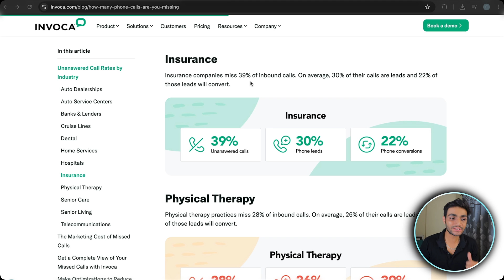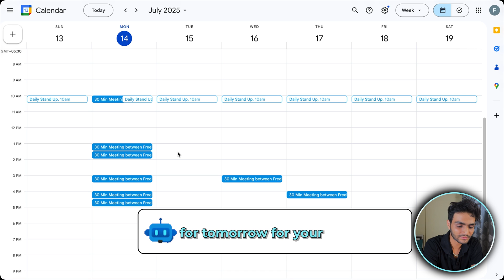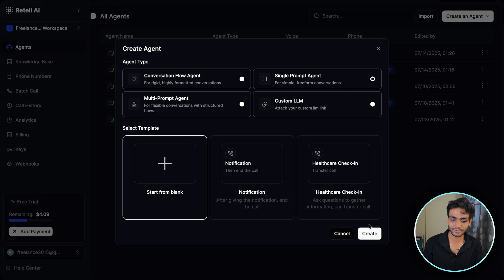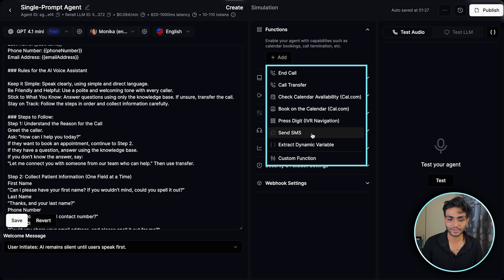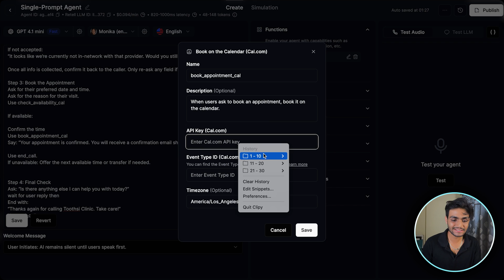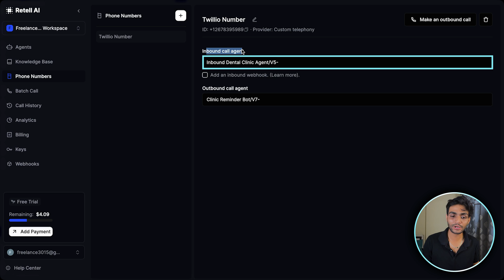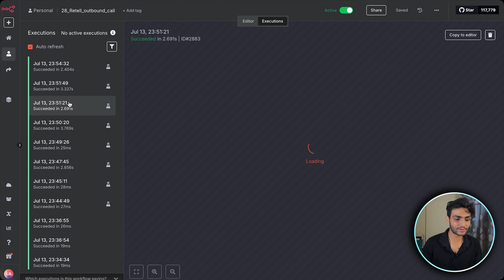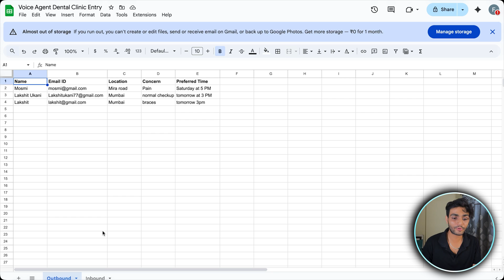This AI Voice Agent Can Handle EVERYTHING For You | n8n Tutorial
🔥 STOP losing thousands in revenue from missed calls! 🔥
Businesses miss 39% of insurance calls, 28% of therapy calls, and 21% of auto dealership calls. That's $104,000 in lost revenue annually for most businesses.
This AI voice agent changes everything.
In this tutorial, I'll show you exactly how to build a professional AI voice agent that handles inbound calls, books appointments, and collects customer information 24/7 – while you sleep!

What you'll build:
AI voice agent using Retell AI
Automated appointment booking with Cal.com
n8n automation workflows for lead capture
Automatic data storage in Google Sheets

⏱️ Timestamps ⏱️
00:00 – Why You Need AI Voice Agent
03:44 - Setting Up Retell AI
05:35 - Creating Agent Prompts & Functions
08:15 - Cal.com Integration
10:24 - Building n8n Workflow
14:12 - Testing Live Demo
16:45 - Google Sheets Storage
18:30 - Final Results

I teach n8n workflow automation with this step-by-step tutorial – build powerful no-code automations and streamline your processes with n8n's visual workflow builder